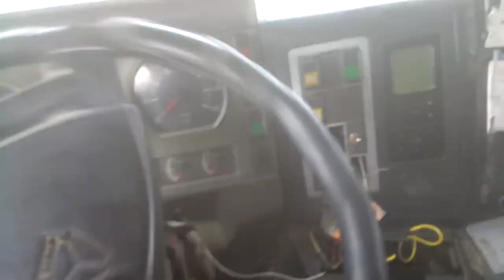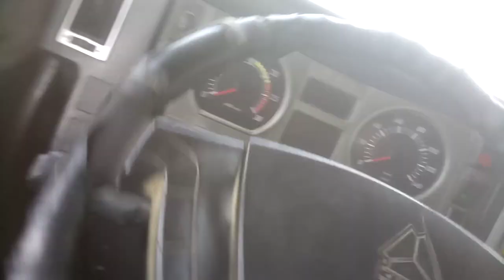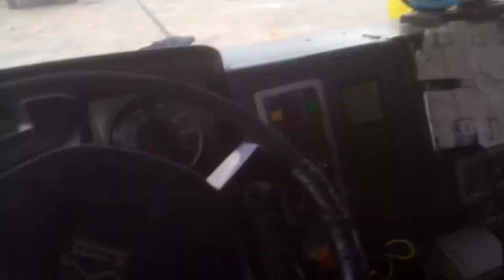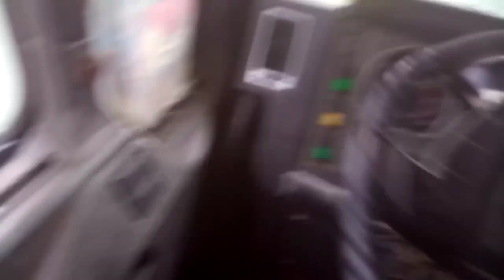BASIC DRIVING TUTORIAL TRAILER TRUCK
Sharing my Experience DRIVING TUTORIAL